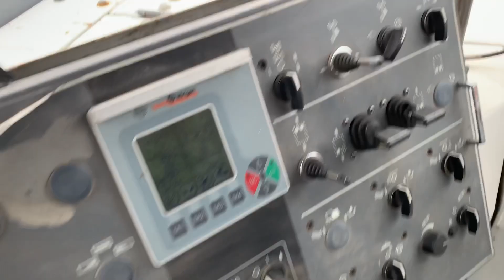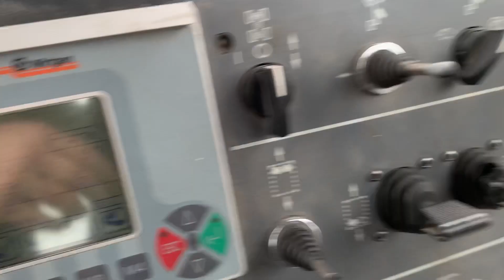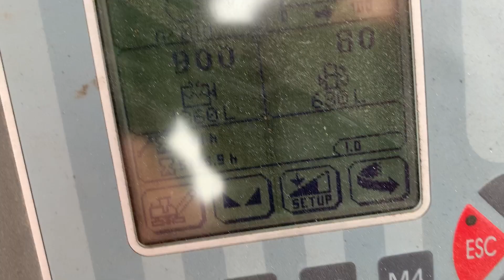Wirtgen W 100F (0666) - MAC 2000 srl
Brand: Wirtgen
Model: W 100F
Year: 2009
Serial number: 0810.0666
Hours: 5.700
Weight: 19 Ton
Drum: 1000 mm width / 320mm depth
Leveling system: Moba original
Optional: folding conveyor - canopy